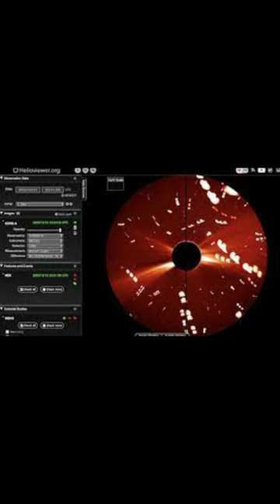THE REAL STORIES BEHIND BIZARRE EVENTS IN HISTORY : JOHN GLENN'S FIREFLIES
history channel
history channel shows
historical photos